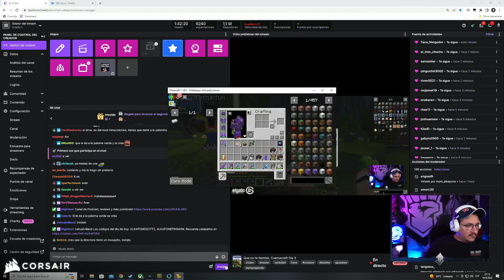Alkapone en CuernaCraft 2 #11